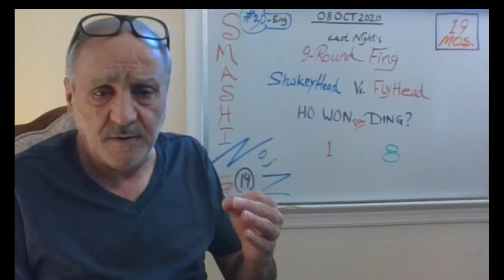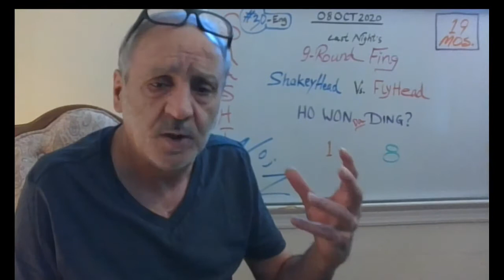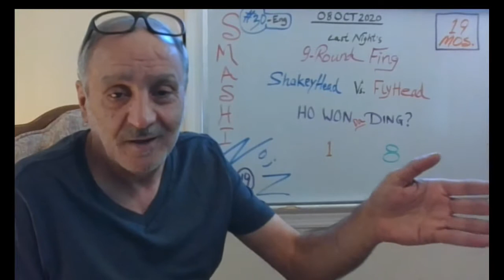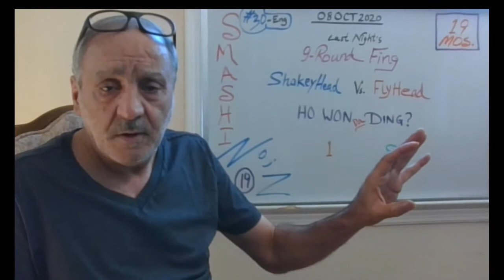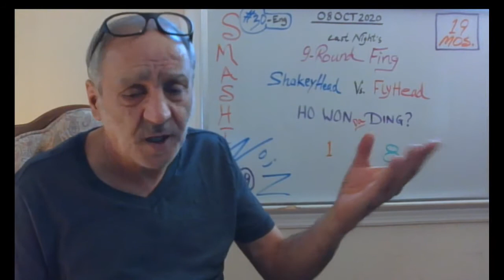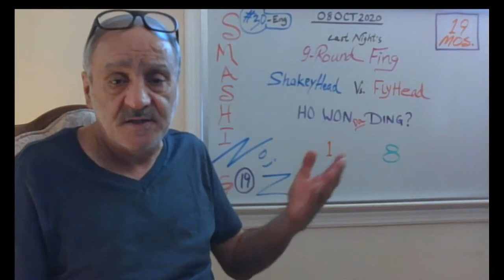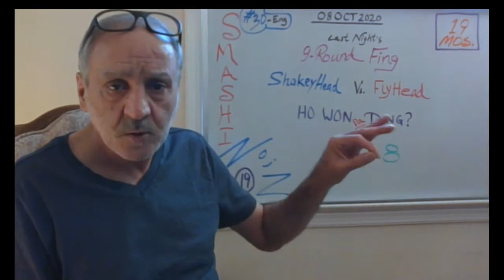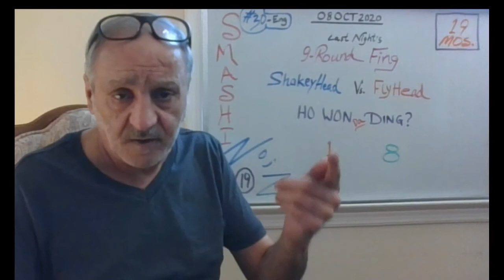Smashing NoiZ-19 (30-Eng) VP Debate, Ho Won da Ding?